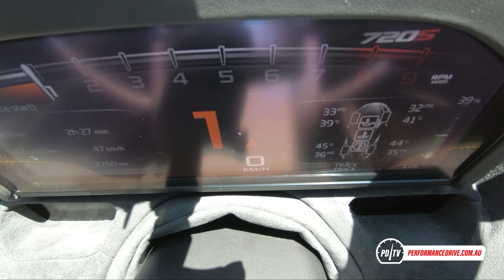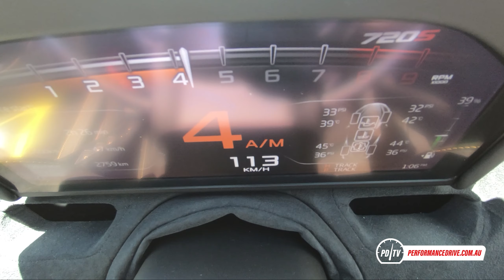2020 McLaren 720S Spider 0-100km/h & engine sound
2020 McLaren 720S Spider 0-100km/h & engine sound. for the full review.

2020 McLaren 720S Spider
4.0-litre twin-turbo V8
530kW (720PS) and 770Nm
Seven-speed dual-clutch auto, rear-wheel drive

For more stats and test results simply head over to our performance data

If you're interested in buying a new car in Australia, we can help you. Our car buying team has saved buyers thousands of dollars. We do the haggling for you. Simply provide us with some details here so we can get started